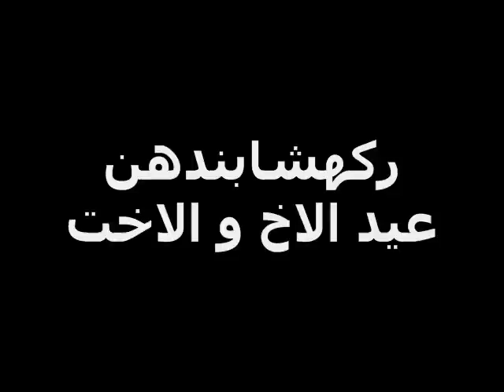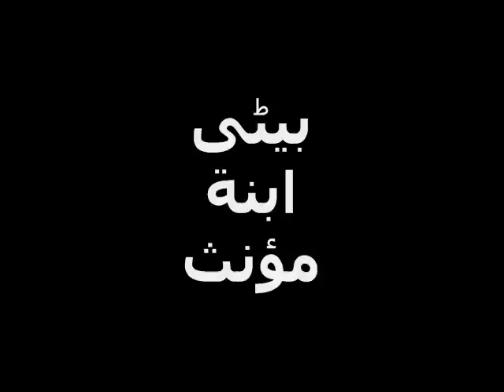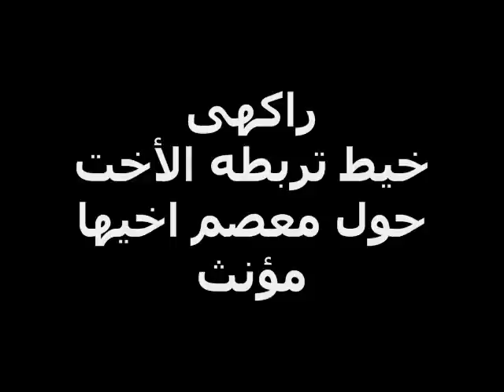كلمات الدرس الخامس